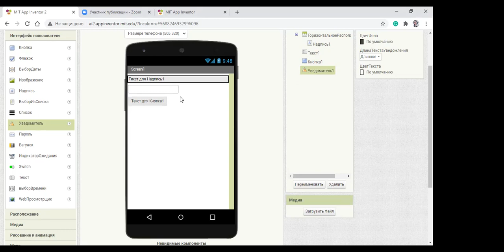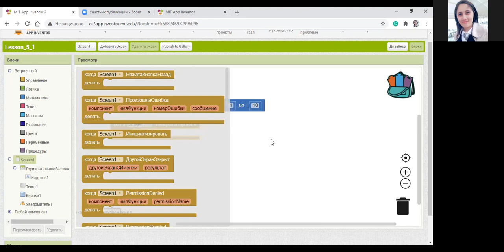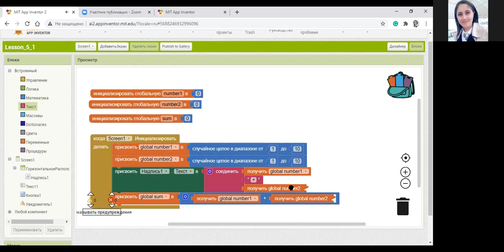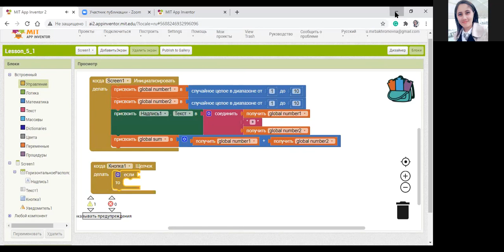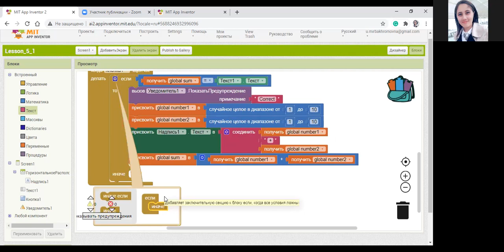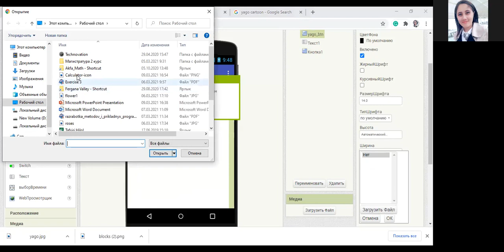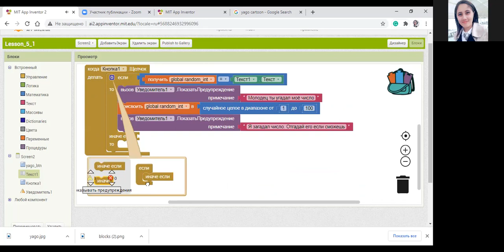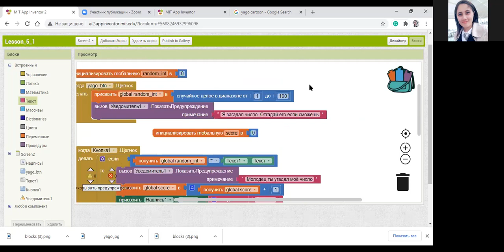Семинар по App Inventor №5 на русском языке